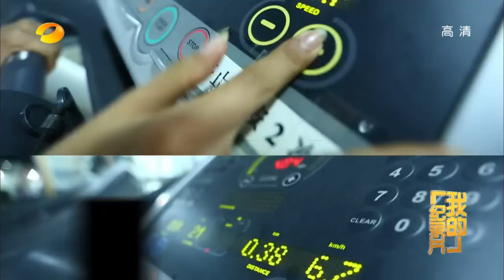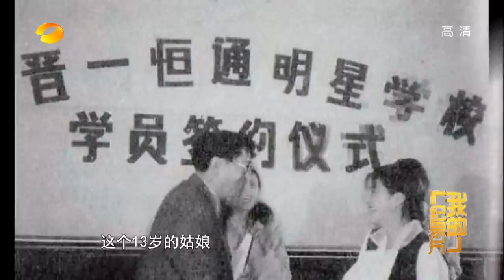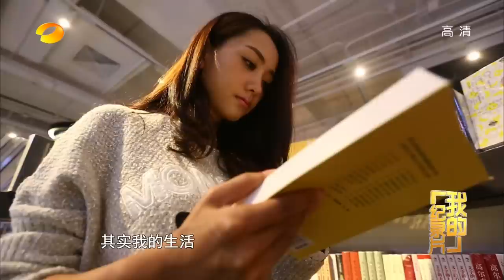《我的纪录片》 My Documentary:《美人制造》另类情侣诞生记-"Cosmetology High“ Untypical Couple Diary【湖南卫视官方版1080P】20141105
《我的纪录片》 20141105 本期看点: 《美人制造》另类情侣诞生记
“My Documentary" 20141105 EP Highlight: "Cosmetology High” The Untypical Couple Diary

《我的纪录片》是由湖南卫视与金鹰纪实联袂制作、推出的精品纪录片，在每周二周三23:50分还有周五24：00准点播出。
“My Documentary” is a series of high quality documentary show co-produced by Hunan TV and eTV.  It airs on every Tuesday and Wednesday at 11:50pm and Friday at 12 midnight.

湖南卫视《我的纪录片》超清全集 Hunan TV “Grade One” Full EP Playlist